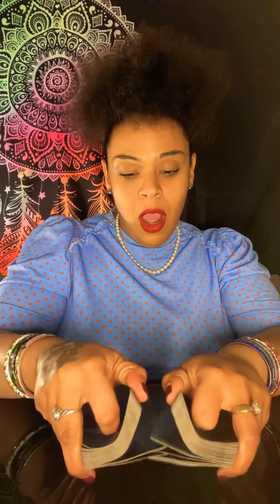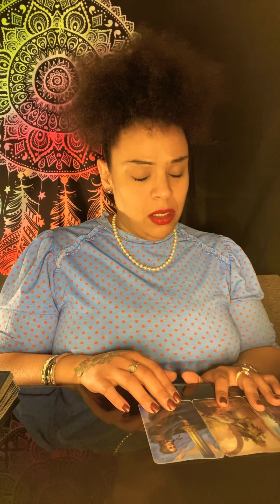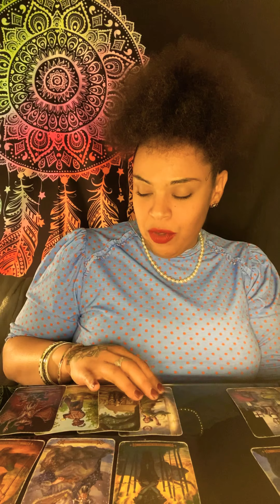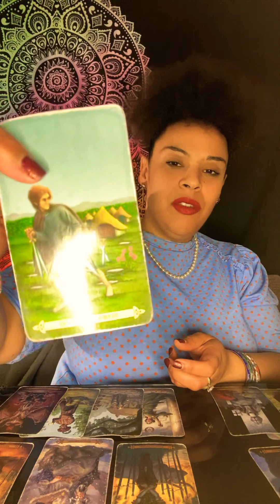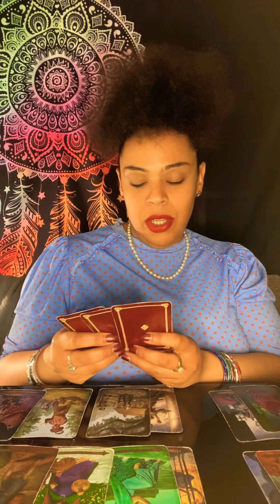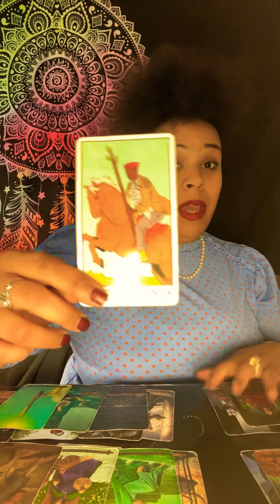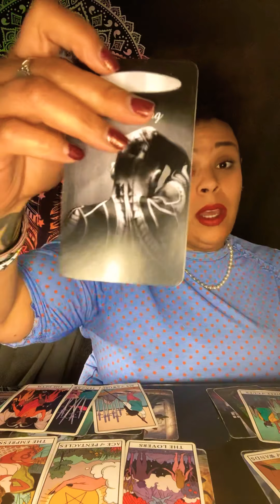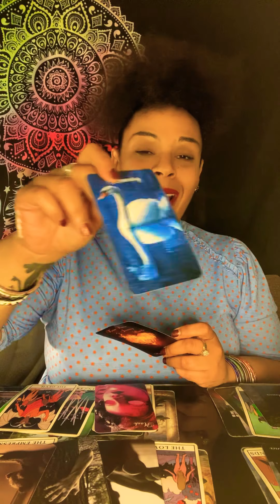CAPRICORN ♑️ AQUARIUS ♒️ DEC 2020 “Who is Pregnant?”